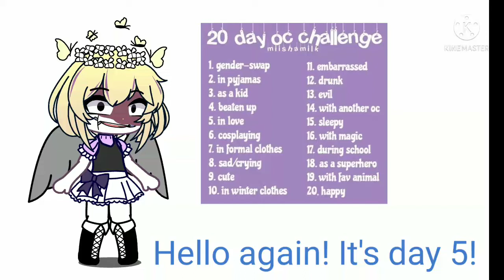Mrs Afton doing oc challenge| Day 5